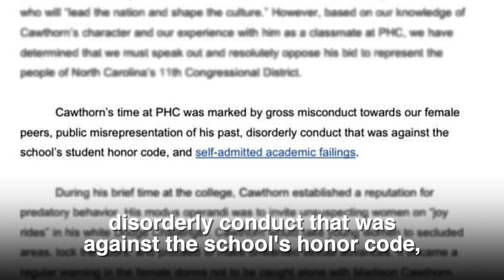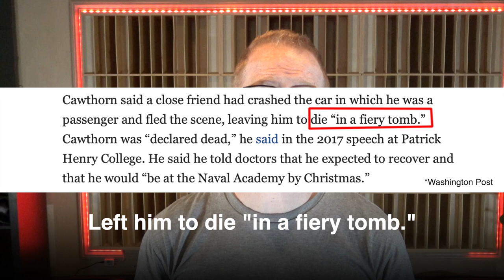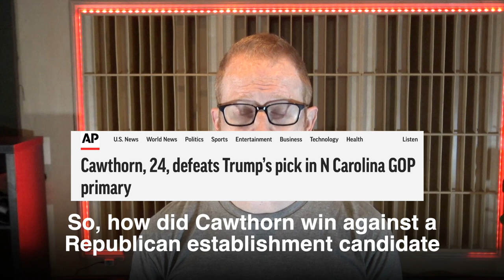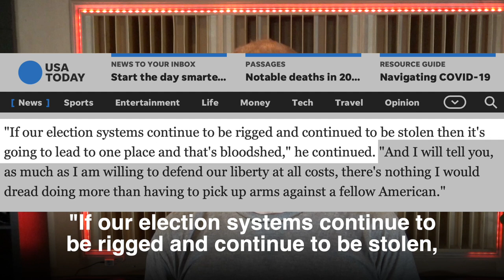Proof of Madison Cawthorn Lies - Steve Hofstetter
Madison Cawthorn is a liar, and I have the receipts.